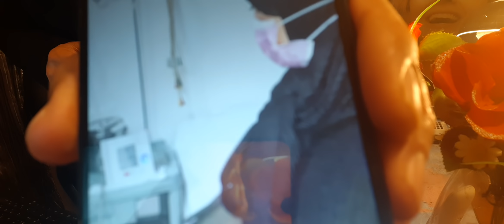لأسباب صحية: قاضي التحقيق لن يستمع إلى ألسيدة نعيمة صالحي.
Pour des raisons de santé : Le juge d'instruction n'aurait pas écouter Mme Naima Naïma Salhi.